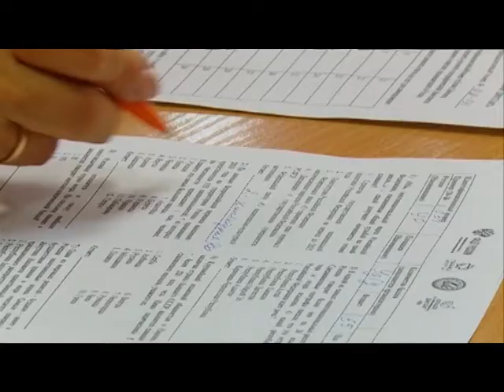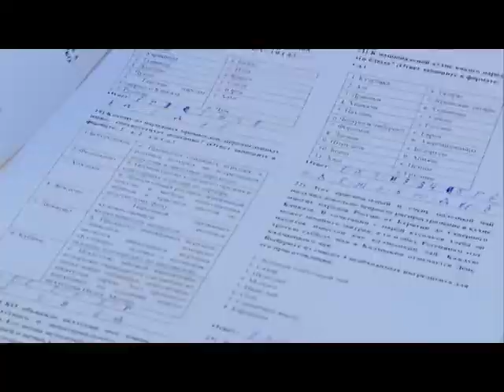04 10 16 Более 3 000 человек написали Большой этнографический диктант в Удмуртии